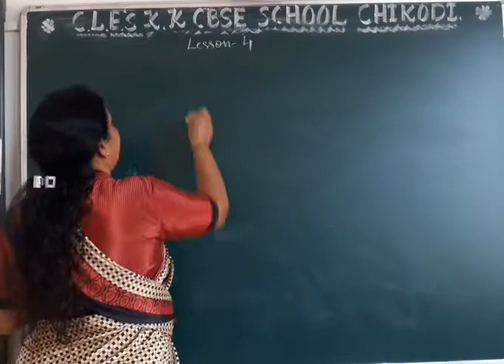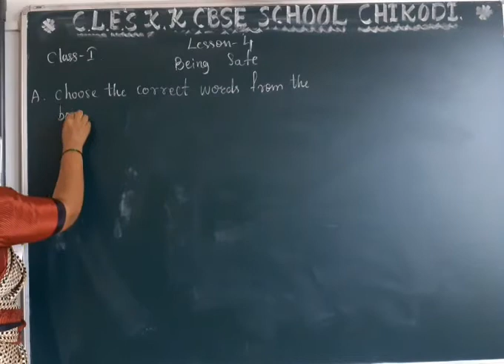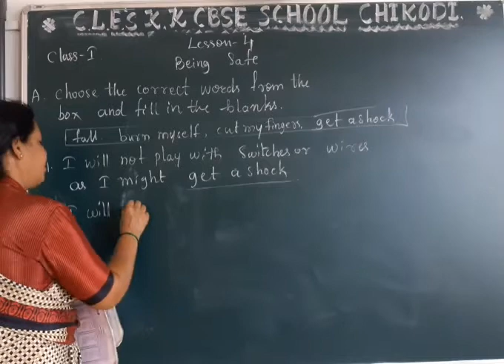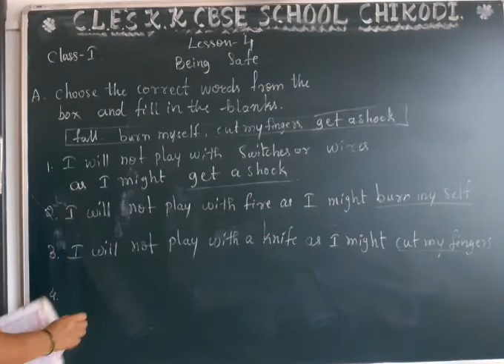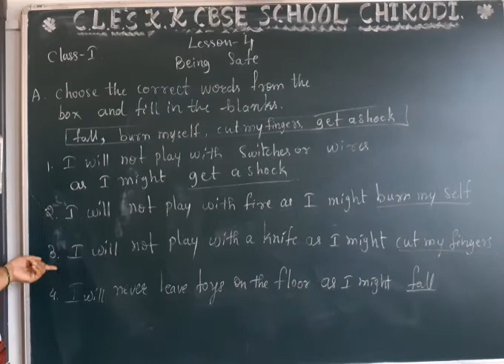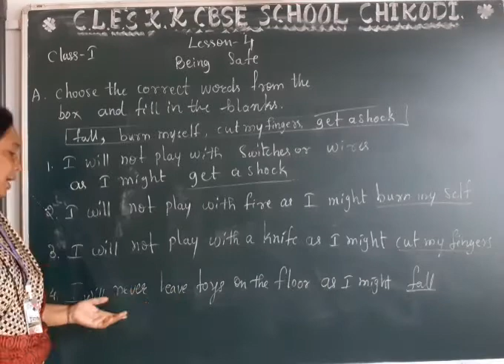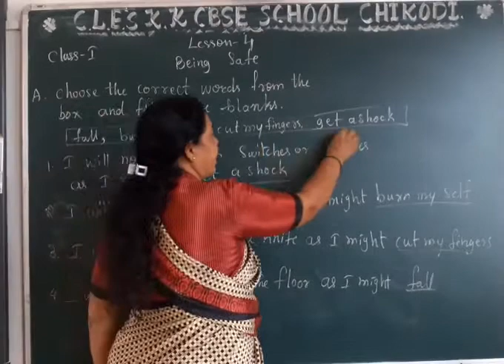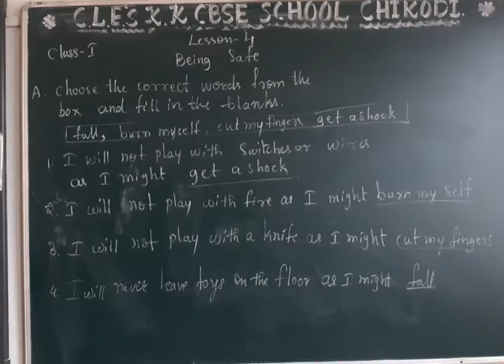CLASS I LESSON IV Being Safe eva A